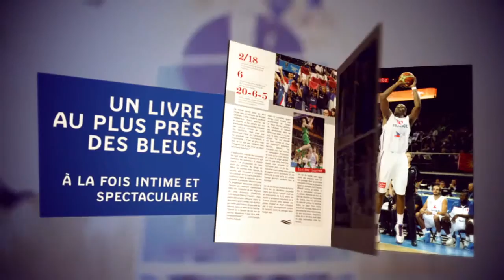FFBB - Teaser livre EuroStars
Teaser Livre EuroStars